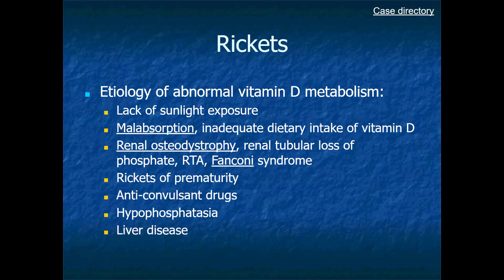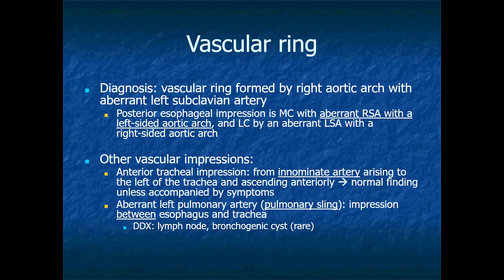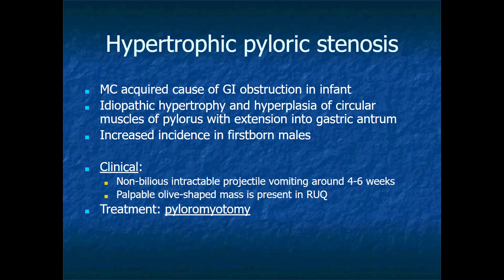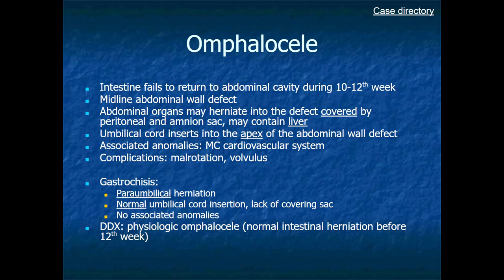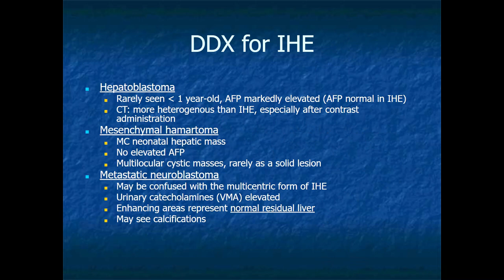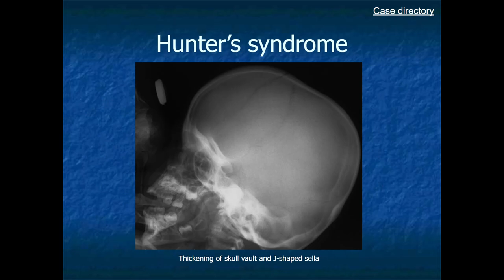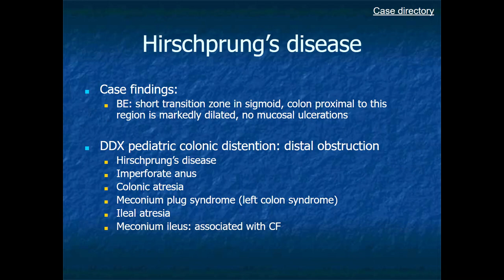RADIOLOGY EXAM CASES